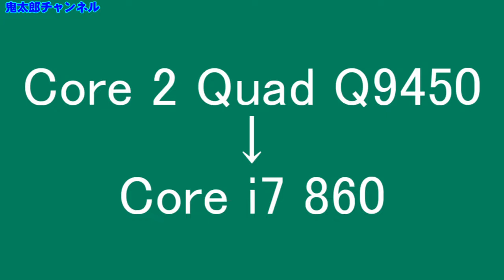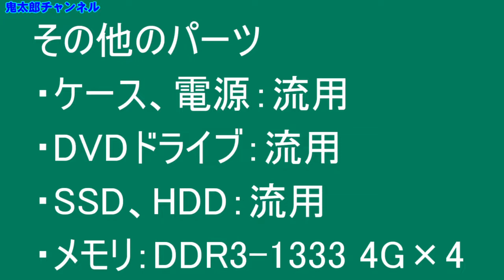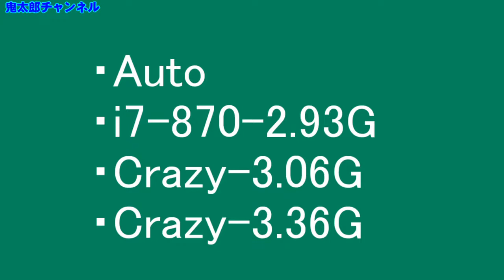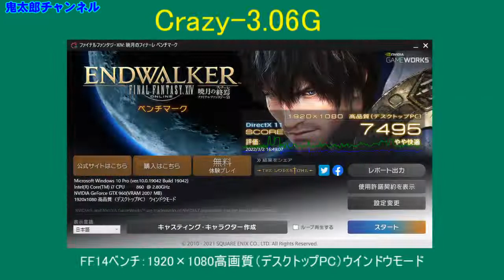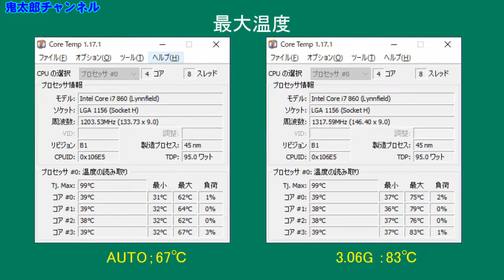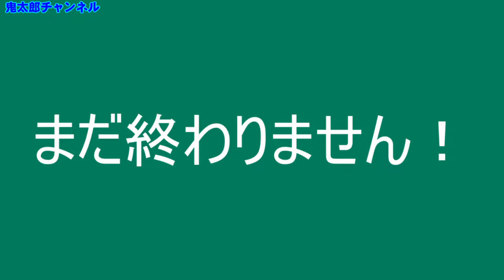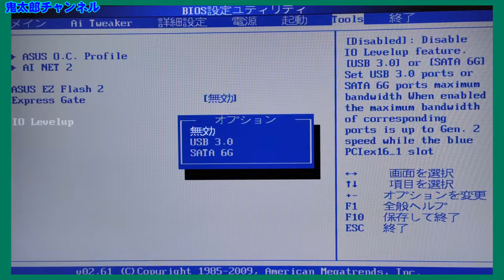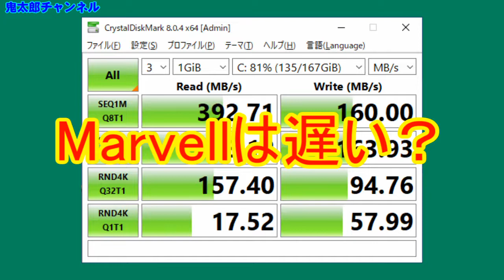［CPUアップグレード]Core i7 860＋マザーボード（p7p55d-e/evo）へグレードアップ！しかし、ちょっとした落とし穴がありました・・・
息子からのお下がりのCore i7 860とマザーボード（p7p55d-e/evo）でサブPCをグレードアップしたのですが、このまざーボードにはちょっとした落とし穴がありました。